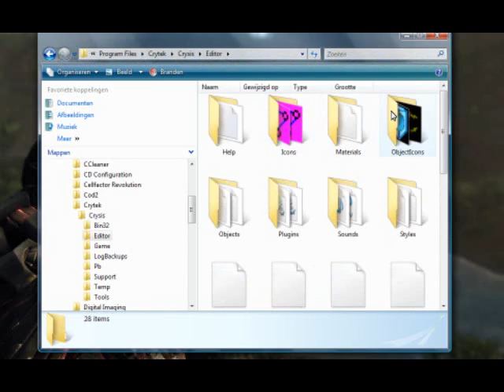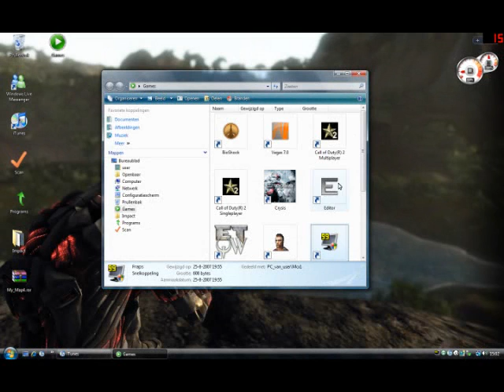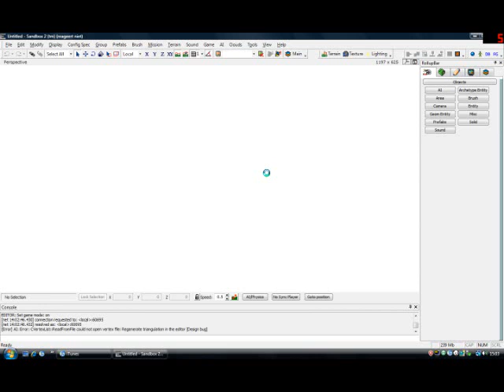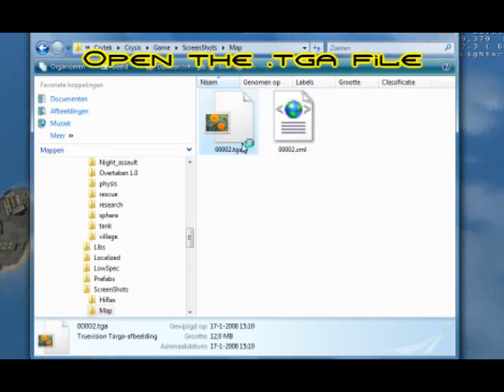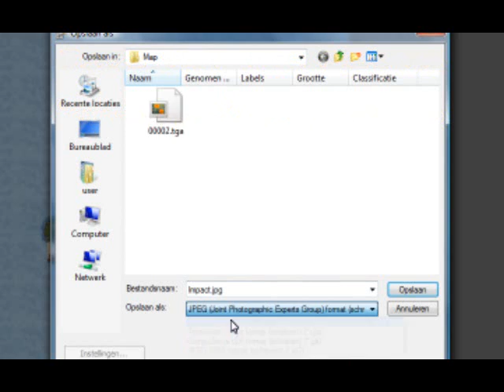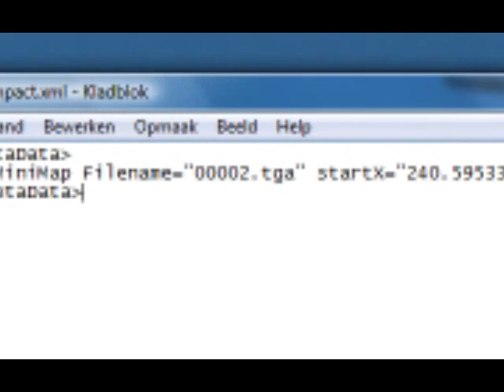Crysis Sandbox 2 Minimap Tutorial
This tutorial shows you how to create a minimap for your custom maps in Crysis.